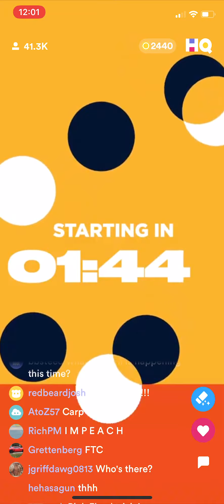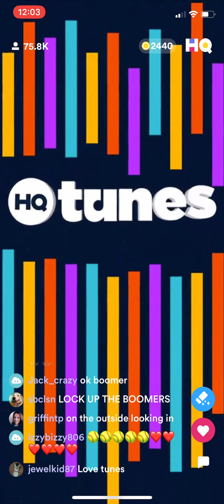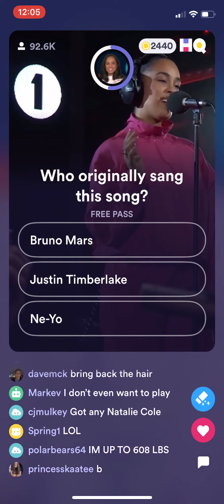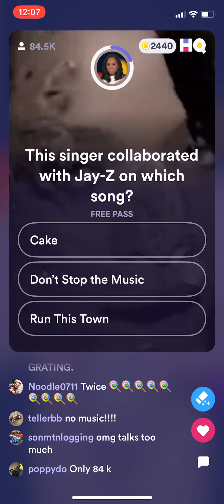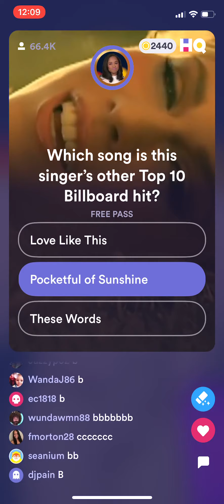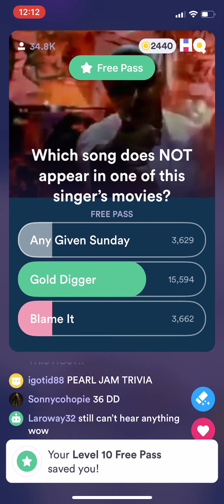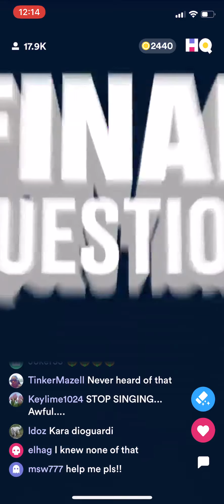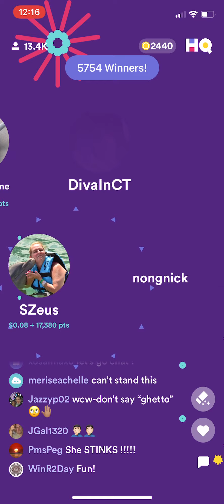(AD-FREE) Flashback Tunes on HQ! ($500 + 100M pts/$0.09 + 17,380 pts) Friday 8 November 2019 9pm EST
The host for this show was Melody Alanna.